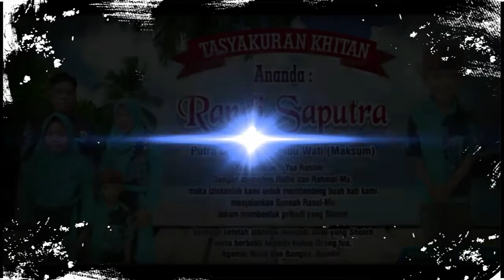Rahasia Cinta Tasyakuran Khitan Randi putra bpk Rasan, Ibu Wati Cokrah Pemalang , Malam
6. Tasyakuran Khitan Randi putra bpk Rasan, Ibu Wati Cokrah Pemalang , Malam

Rahasia Cinta
Evie Tamala

Malu malu aku mengatakan
Ada getar cinta makin membara
Rindu rindu bila tak bertemu
Debar debar hati makin menjadi
Harus bagai mana aku mengatakan
Sedangkan bibirku tak mampu berbicara
Resah gelisah yang kini kurasakan
Menyimpan rahasia hati ini
Mungkin kah ada perasaan yang sama
Agar terungkap tabir dinta ini
Andaikan kumampu menggapai hatimu
Rahasia cinta dapat manjadi nyata